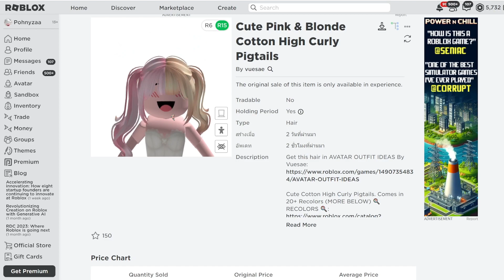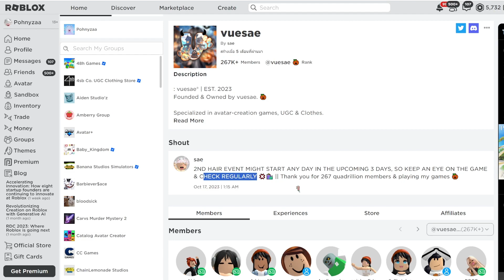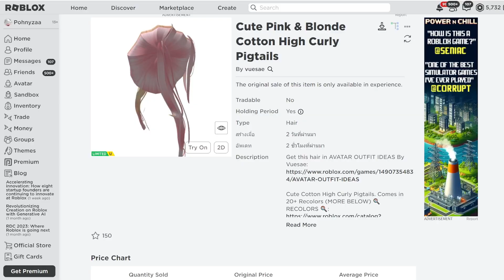[FREE ITEM] สอนรับของฟรี ทรงผมชมพูบลอนด์ LIMITED UGC✨ROBLOX